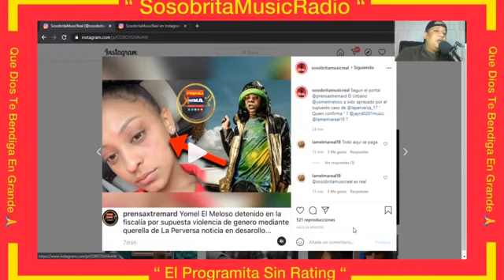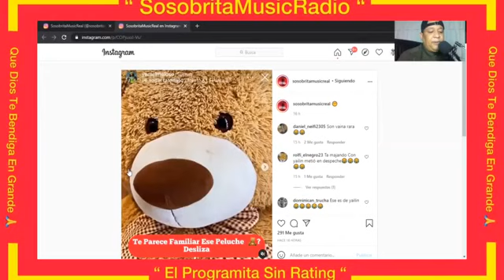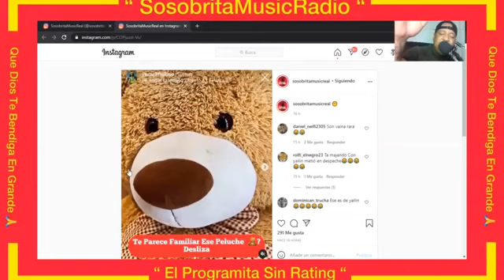YOMEL EL MELOSO PRESO POR QUERELLA QUE LE PUSO LA PERVERSA POR LOS TROMPONES QUE EL MELOSO LE DIO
BIENBENIDO A MI CANAL LA COMPAÑIA DE LOS POBRE DONDE PUEDE GANAR CON LOS NUMERO DE HOY UN PALE UNA TRIPLETA  UN SUPER PALE  ESTAMO PARA BENDE SIRTE A SALIR DE TU PROBLEMA 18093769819